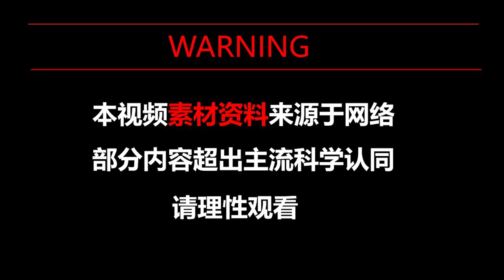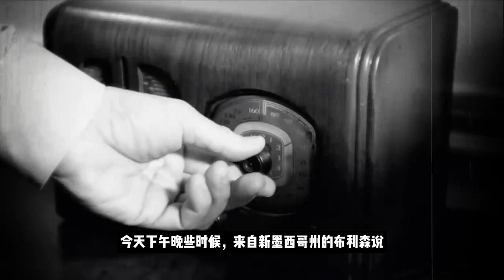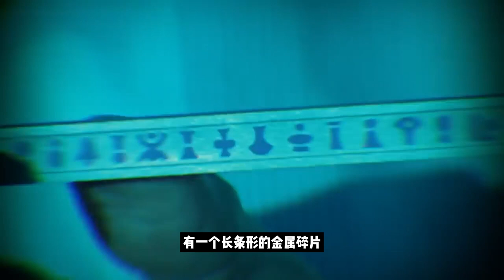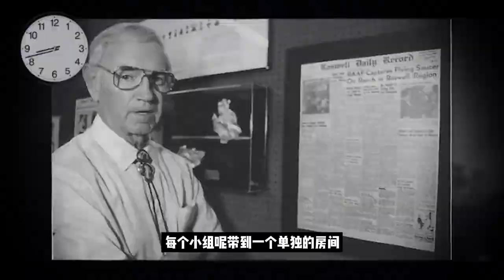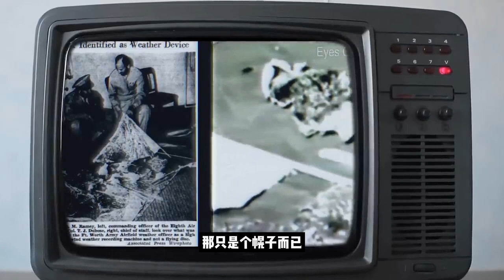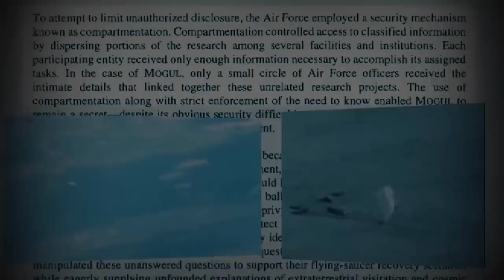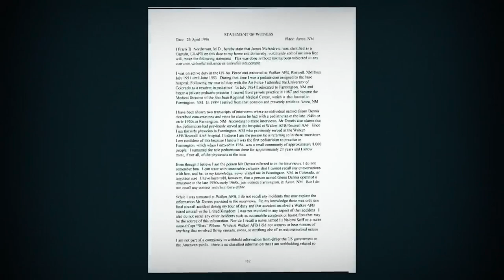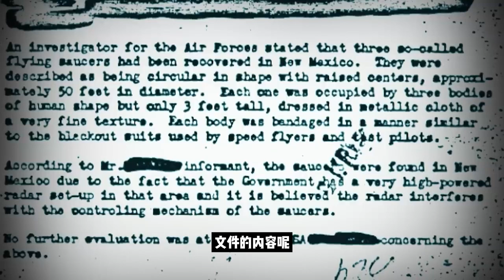【UFO调查】 1947年至2013年罗斯维尔事件调查全纪实，他们是如何让600位目击者全部闭嘴的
从2022年2月到现在，全球已经有1100起各种UFO目击事件。每次人类在地球上有大动作时，UFO也特别频繁的光顾地球。对于铺天盖地的各种UFO消息美国人又坐不住了，美国政府由于各方压力，决定在本周召开了一次关于UFO的听证会，并声称要在这次听证会中解开UFO的秘密。为此，还要邀请3位重量级的解密人。当3位解密人名单公布的时候，全世界的UFO爱好者都发出了同样的质疑声，美国政府要继续隐瞒下去了。因为这3个人的故事早就被各种媒体报道烂了。其中两位的事情我们频道也专门做过视频介绍。就这样的阵容政府想要隐瞒的心思可以说是藏都不愿意藏一下。那我们今天就再次梳理下著名的罗斯维尔事件，看看美国政府为了隐瞒该事件，是如何对付多达600人的目击者，和多名接触者，让他们封口的。